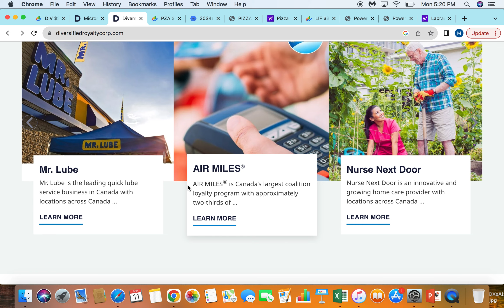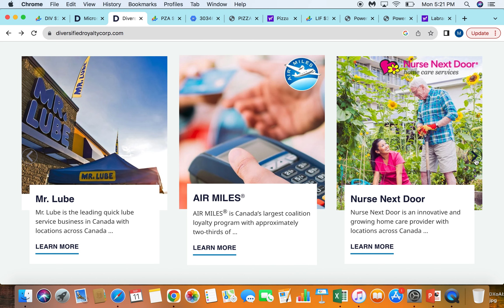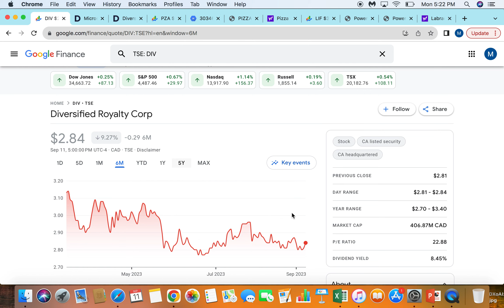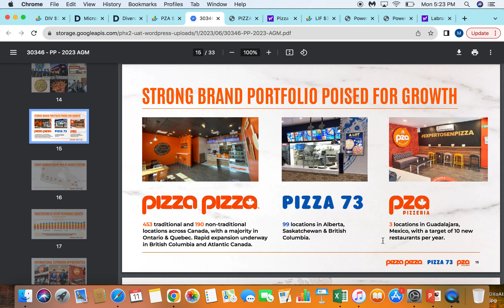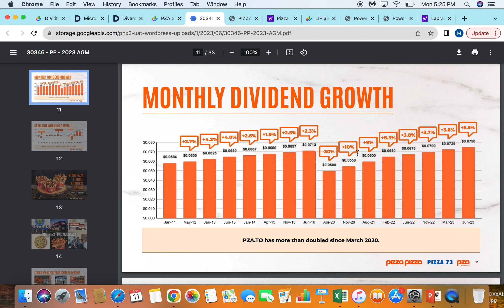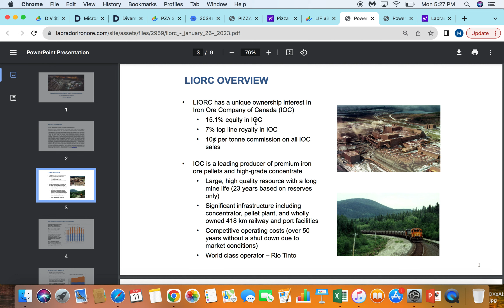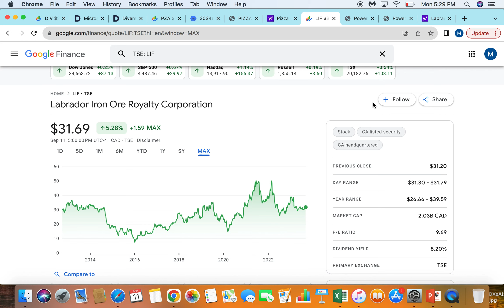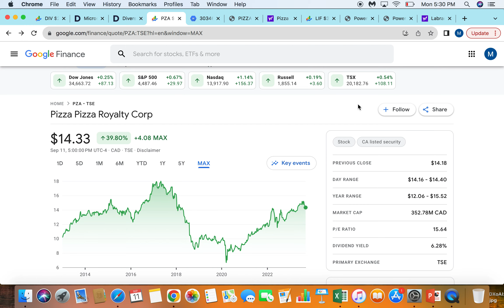3 Canadian Royalty Stocks To Buy For Passive Income!!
In this video, i'll review 3 of the top Canadian Royalty Stocks to buy to enhance the passive income of your portfolio!!

0:00 Introduction to Royalty Stocks
1:53 Diversified Royalty Corp
6:09 Pizza Pizza Royalty Corp
9:44 Labrador Iron Ore Royalty Corp